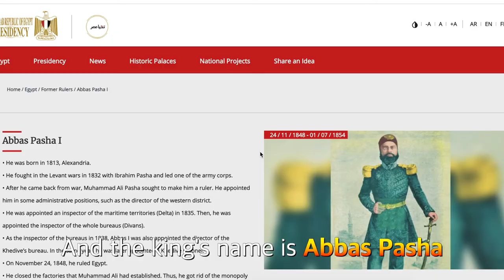A wild rock mountain Midnight hiking